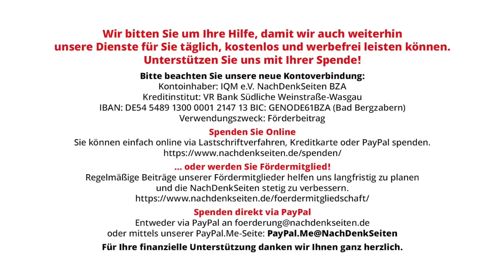Die Helfer der Tafel helfen zunehmend auf Anschlag | Frank Blenz | NDS-Podcast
Die Helfer der Tafel helfen zunehmend auf Anschlag | Frank Blenz | NachDenkSeiten-Podcast | 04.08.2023

Vor unser aller Augen läuft die größte, ungenierte Erhöhung der Rüstungsausgaben seit Gründung der Bundesrepublik bei gleichzeitigem Kürzen im sozialen Bereich, während viele einfache Bürger im Land um den Erhalt von Mindeststandards kämpfen bis hin zum Erhalt von Leistungen und Angeboten der zahlreichen Tafeln in der Bundesrepublik. Diese Einrichtungen, ihre Mitarbeiter und schließlich die Bedürftigen geraten mehr und mehr in Bedrängnis. Die Lage bei den Tafeln, wie zum Beispiel beim Verein Arbeitsloseninitiative (ALI) im Vogtland, ist angespannt. Zehn Tafel-Ausgabestellen betreibt der Verein ALI dort. Deutschlandweit gibt es über 960 Tafeln. Die stehen vor der mathematisch nicht zu lösenden Aufgabe, mehr und mehr Menschen trotz allem würdevoll zu versorgen, und das bei abnehmenden Spenden und Zuwendungen. Von Frank Blenz.

Artikel veröffentlicht am: 04. August 2023 um 9:00
Autor: Frank Blenz (Gastbeitrag)
Sprecher: Tom Wellbrock

Ungleichheit, Reichtum, Armut, Nahrungsmittel, Tafeln